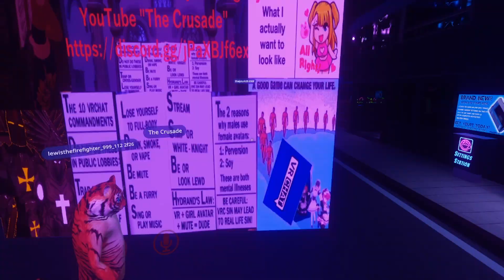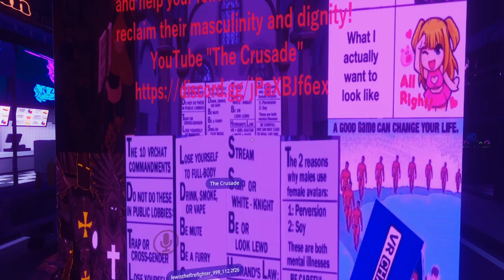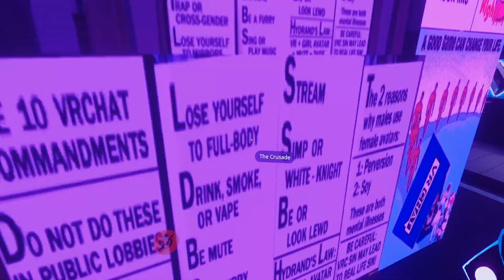Hilariously OFFENSIVE Moments In VR Chat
these vr chat moments were offensive but very funny so pog 10/10